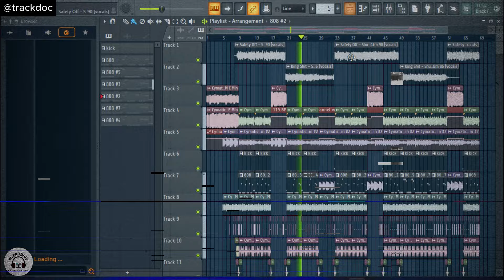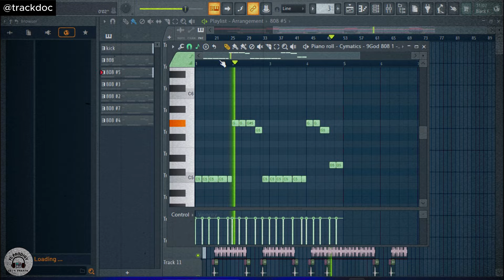Safety OFF | KING Sh*t | Leo EP Mashup | Shubh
Use headphones 🎧

Track arranged/mixed/mastered by- Vinay Bali (FL Prodigy)
Visuals/video editing by - Vinay Bali (FL Prodigy)
Thumbnail by - Vinay Bali (FL Prodigy)
DAW used - Fl studio 21